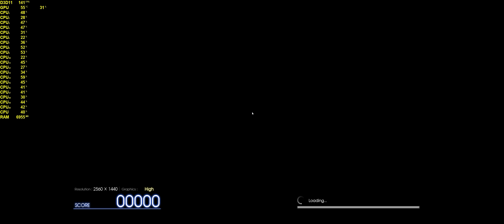FINAL FANTASY XV WINDOWS EDITION BENCHMARK 2160p | 2560x1440 | 60FPS | RTX 2080Ti | i7-6950X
FINAL FANTASY XV WINDOWS EDITION BENCHMARK
4K | 2160p | 3440x1440 | 60FPS | MSI RTX 2080Ti | i7-6950X

SETTINGS: HIGH QUALITY
MSI RTX 2080Ti

My Setup:
►Gigabyte X99 Ultra Gaming: ATX MotherBoard
►MSI RTX 2080Ti GAMING TRIO